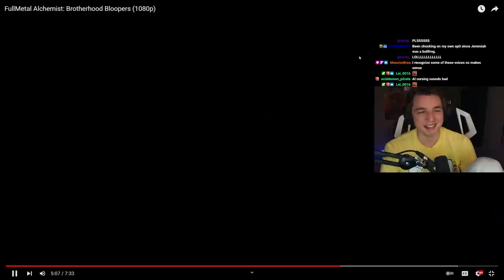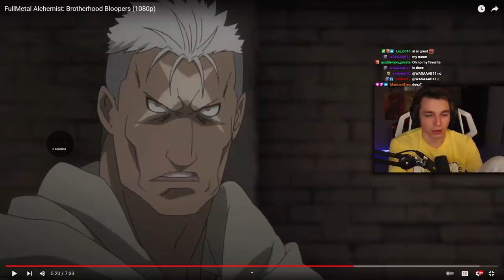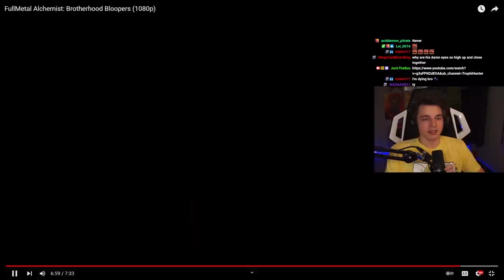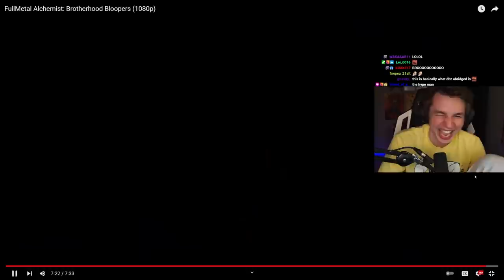I CRIED LAUGHING 😭 FMAB BLOOPERS REACTION!!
Jack watches the Fullmetal Alchemist: Brotherhood bloopers on stream!

Drop a HUGE like 👍 on the video!!

Fullmetal Alchemist: Brotherhood Bloopers Reaction!! | FMAB English Dub English Sub

I've just recently jumped into the world of anime and have really fallen in love, so I decided to start this channel to share my first experiences with all of you! ★

Dattebayo!
- iShinobi